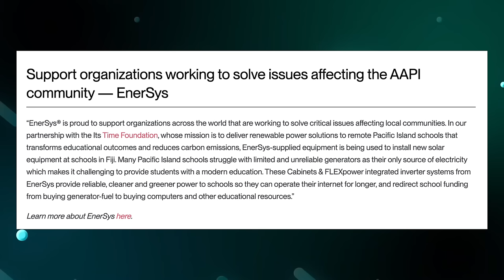Is ASIAN History Month Useful or Not?